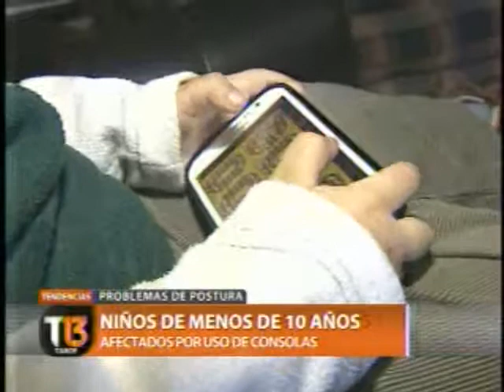El 40% de los niños que usa consolas o celulares tiene problemas en su espalda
14/08/2013
Canal 13 UCTV
Programa: Teletrece